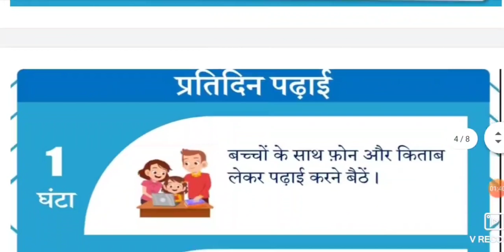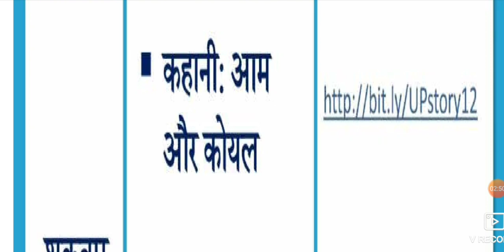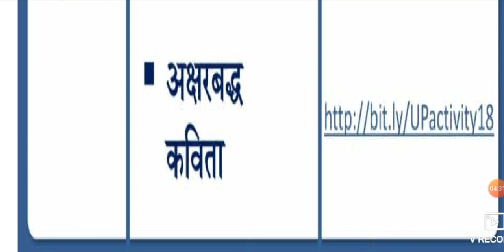कक्षा 6 से 8 को शुक्रवार(25/6/2021)को बच्चो के व्हाट्सएप्प ग्रुप मे भेजे जाने वाली गतिविधि/कहानी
कक्षा 6,7,8को भेजे जाने वाली सामग्री/गतिविधि के लिंक

कहानी:आम और कोयल

अक्षरबद्ध कविता